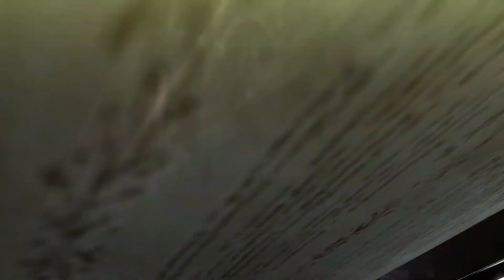Bayonetta 2 Chapter 4 Gameplay Part 5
Hi everyone welcome back to another Bayonetta 2 video. Bayonetta 2 chapter 4 I will be doing more we going to try to complete this game.